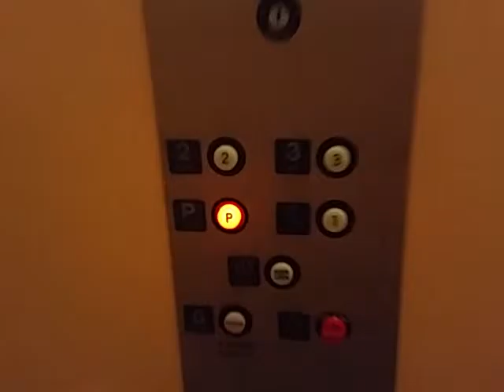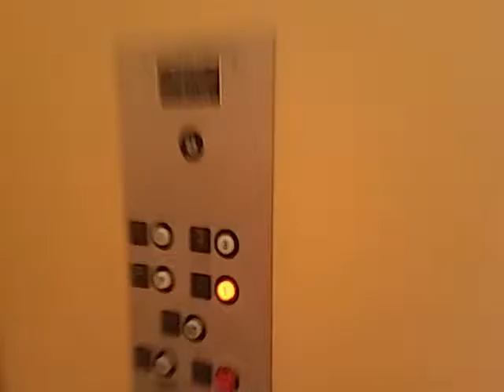1st O&W Elevator @ Portofino Place Los Angeles, CA